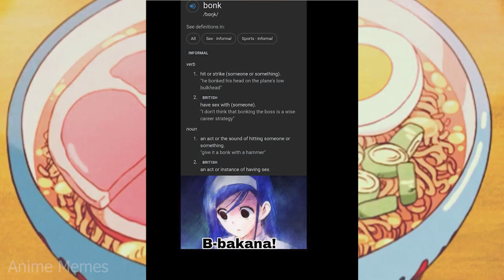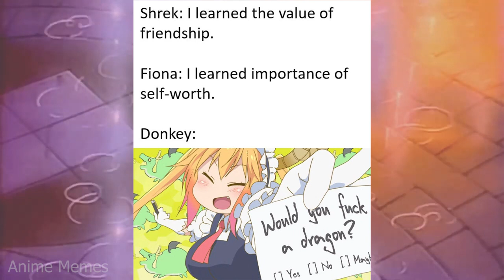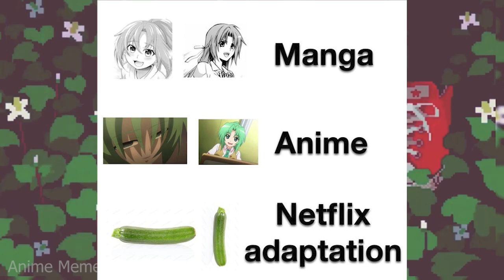ANIME MEMES ~ 3D